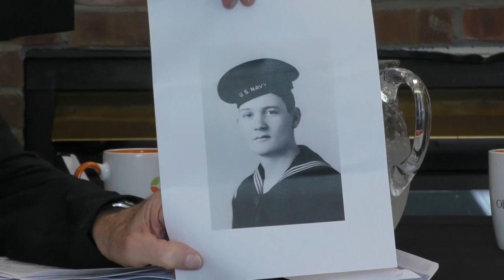Veterans History Project – Robert Hodson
Name: Robert Allen Hodson
Dates of Service: 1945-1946; 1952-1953
Highest Rank: SK 3rd Class; Staff Sergeant
Branch: United States. Navy : United States. Marines
Conflict: World War II
Awards:  American Theater Victory Medal WWII
Location of Service:   Cleveland, Ohio
Collection #: VHP/2023/669 See more about this veteran in the Public Library of Cincinnati and Hamilton County's